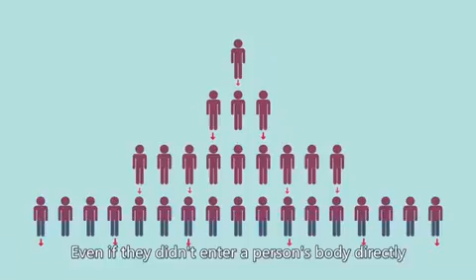Tips para malabanan at maiwasan ang virus(covid19)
Sana makatulong mga kuys